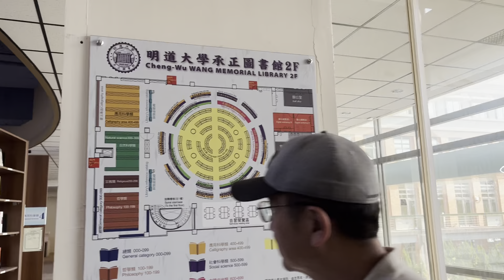明道大學第23屆校慶之1：活動前花絮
最後一屆‧明道餘暉
23週年校慶祝賀茶會暨世代錦囊開啟大典
2024/3/23(六)  9:30-11:00 承正圖書館